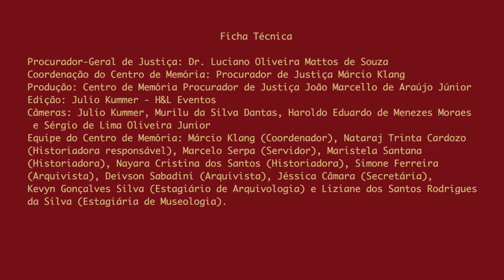Promotoria de Fundações: Bloco 01 – A gênese das Fundações no MPRJ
Na 16ª edição do projeto Personalidades do MPRJ, gravada em abril de 2022, via plataforma virtual Microsoft Teams, os entrevistados foram os Procuradores de Justiça Sergio de Andrea Ferreira, Hugo Jerke e Luiz Fabião Guasque e os Promotores de Justiça Dolores Maria Ferreira e Lincoln Antônio de Castro. A conversa teve como tema a atuação do Ministério Público no âmbito das Fundações.

"Promotoria de Fundações: o protagonismo do MP” debate temas como o marco regulatório sobre a matéria no MPRJ, as diferenças entre Fundações, Associações e Institutos, a função social das Fundações, a maneira como o MPRJ atua na fiscalização das Fundações, entre outros assuntos.

O programa Personalidades do MPRJ é um projeto de história institucional desenvolvido pela equipe do Centro de Memória (CDM/MPRJ).

As comunicações à Ouvidoria/MPRJ devem preferencialmente ser feitas através do formulário eletrônico ou pelo telefone 127 (ligação gratuita dentro do Estado do Rio de Janeiro) ou (demais localidades) de segunda a sexta-feira, em dias úteis das 08 às 20h.